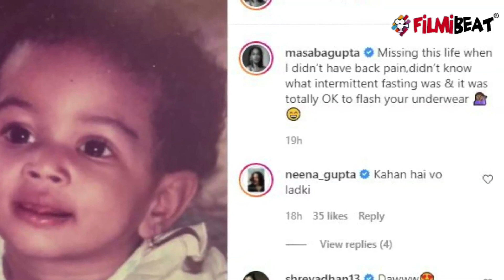Masaba Gupta ने Social Media पर Share लिया अपने बचपन की याद, Viral Photo! | FilmiBeat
Masaba Gupta shared her moment from childhood on Social Media, Check Out! Know more about that in this video.